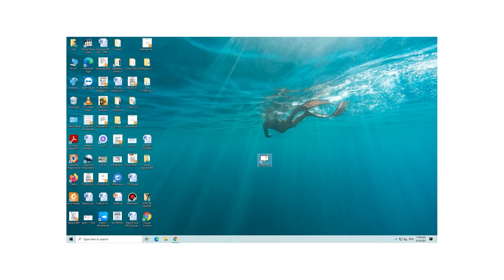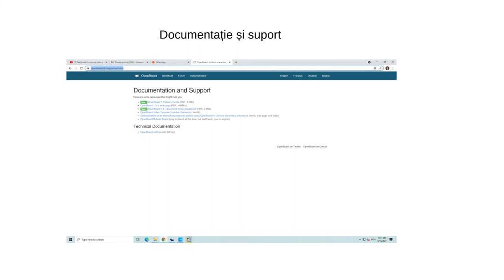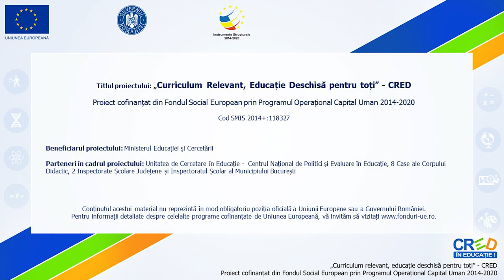OpenBoard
Scopul resursei este de a susține activitatea didactică cu suport digital a competențelor din programa școlară.
Cuvinte cheie: predare, învățare, evaluare, autoevaluare.